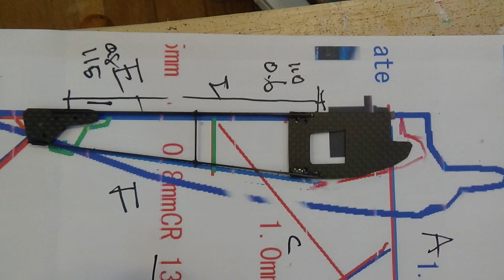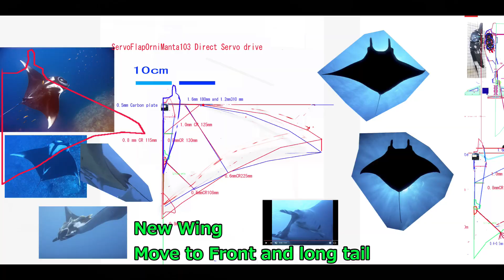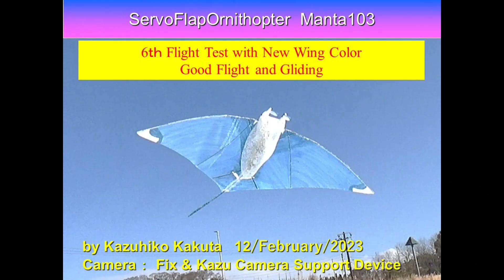サーボ駆動マンタ型羽ばたき機 SFOManta103 30g: 7th Good Flight and Gliding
弱い上昇気流に乗って飛行と滑空

Wingspan 910mm
Length　570mm
Weight 30g without Lipo battery
120mAh1cell Lipo 3.5g
DC step-up converter 6Voutput

1   Bilateral Servo Flap between Max high point and Max low point
3   Change center of Flapping angle Horizontal (Ch1 aileron stick) and Vertical (Ch2 elevator stick)
4   Change flapping amplitude on each Servo (Ch4 rudder stick)

6.0V      -RAW pin( 6.0V from step up DC converter-1cell Lipo)
         Need new well act Lipo battery

Ornithopter,羽ばたき機,鳥,ロボットバード,RC,Servo,Arduino, Manta,イトマキエイ